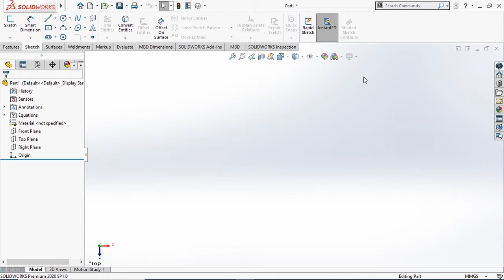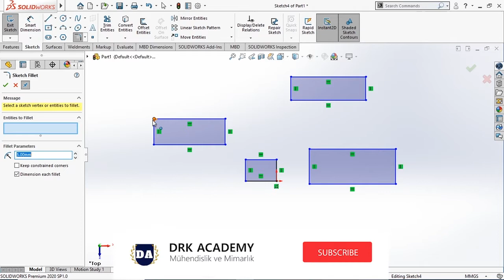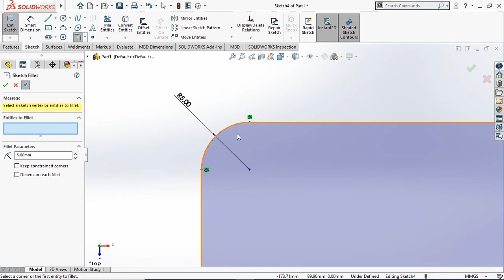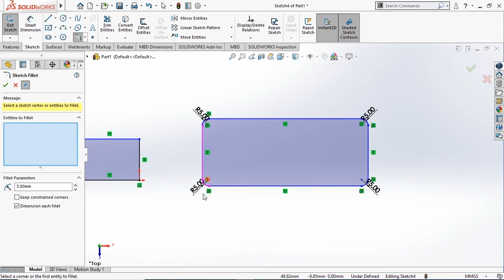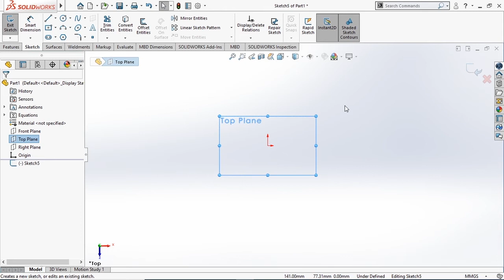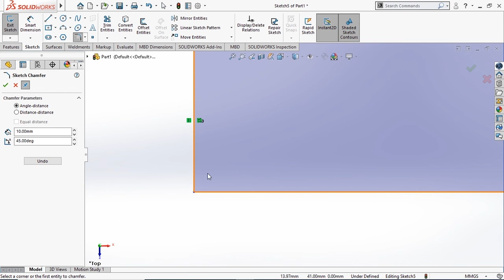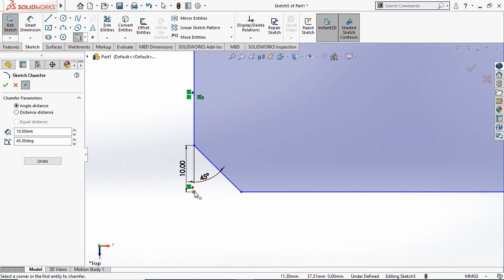Solidworks Eğitim Videoları Türkçe #11 (Fillet/Chamfer, Radyus/Pah Kırma)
solidworks 2018 kurulum,
solidworks montaj,
solidworks 2020,
solidworks 2016 kurulum,
solidworks eğitim,
solidworks tutorial,
solidworks 2020 kurulum,
solidworks kurulum,
solidworks assembly,
solidworks aynalama,
solidworks araba,
solidworks animation,
solidworks akış analizi,
solidworks araba tasarımı,
solidworks assembly examples,
solidworks açı verme,
solidworks boru,
solidworks boru çizimi,
solidworks başlangıç,
solidworks boru bükme,
solidworks bicycle,
solidworks borulama,
solidworks birleştir komutu,
solidworks basınç analizi,
solidworks boru açılımı,
solidworks blueprint,
solidworks composer,
solidworks cam,
solidworks crack,
solidworks car design,
solidworks car,
solidworks civata çizimi,
solidworks chain,
solidworks composer eğitim,
solidworks car modeling,
solidworks cad cam,
solidworks çizimleri,
solidworks çizgiden bükme,
solidworks çevresel flanş,
solidworks çoğaltma,
solidworks çizim ve montaj,
solidworks çizim kopyalama,
solidworks dişli çizimi,
solidworks delik sihirbazı,
solidworks dişli,
solidworks drawing,
solidworks düzlem atama,
solidworks dinamik analiz,
solidworks dişli montajı,
solidworks design,
solidworks 2 d,
solidworks eğitim videoları türkçe 2019,
solidworks engine,
solidworks eğitim videoları türkçe 2018,
solidworks eğri yansıt,
solidworks ev çizimi,
solidworks esnet komutu,
solidworks eğitmeni,
solidworks feder,
solidworks feder komutu,
solidworks final soruları,
solidworks form verme aracı,
solidworks flow simulation eğitim,
solidworks full kurulum,
solidworks gemi çizimi,
solidworks go kart,
solidworks gerilme analizi,
solidworks gun,
solidworks giriş,
solidworks geometrik tolerans,
solidworks haluk tatar,
solidworks hareket analizi,
solidworks helezon çizimi,
solidworks havşa açma,
solidworks hacim hesaplama,
solidworks halat çizimi,
solidworks hızlandırma,
solidworks helis çizimi,
solidworks helisel dişli,
solidworks ızgara çizimi,
solidworks ışık ekleme,
solidworks ışık efekti,
solidworks ısı transferi,
solidworks ısı analizi,
solidworks ışıklandırma,
solidworks ışık ayarı,
solidworks ısı değiştirici,
solidworks indir,
solidworks indirme,
solidworks iç boşaltma,
solidworks isim yazma,
solidworks indirme ve kurulum,
solidworks için laptop,
solidworks ileri seviye,
solidworks indirme linki,
solidworks ipuçları,
solidworks jant,
solidworks jant çizimi,
solidworks join,
solidworks jet motoru,
solidworks kalıp tasarımı,
solidworks kaldırma,
solidworks kesit alma,
solidworks kasnak çizimi,
solidworks kabuk,
solidworks kayış kasnak,
solidworks küre çizimi,
solidworks kaynak,
solidworks kozmetik diş açma,
solidworks logo,
solidworks logo ekleme,
solidworks loft ile kesim,
solidworks loft ile bükme,
solidworks loft komutu,
solidworks logo çizimi,
solidworks lazer kesim,
solidworks lineer motor,
solidworks montaj örnekleri,
solidworks motor çizimi,
solidworks montaj patlatma,